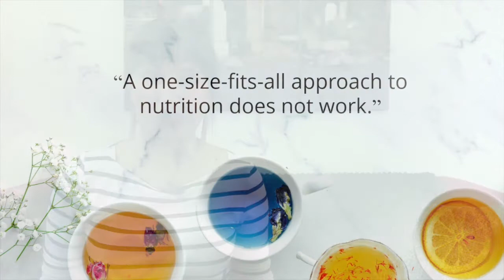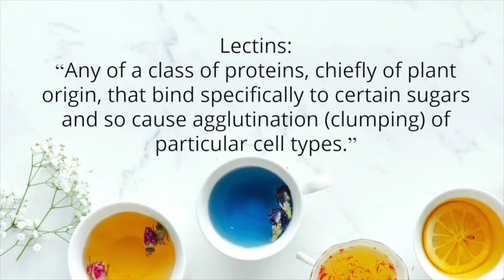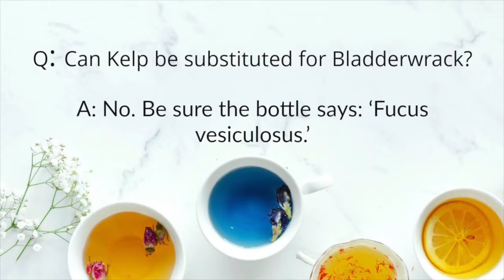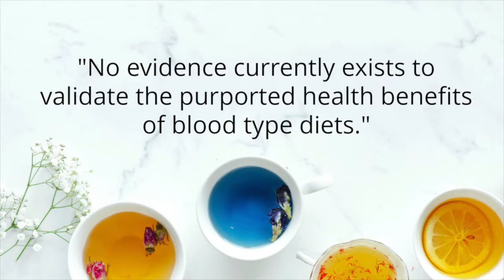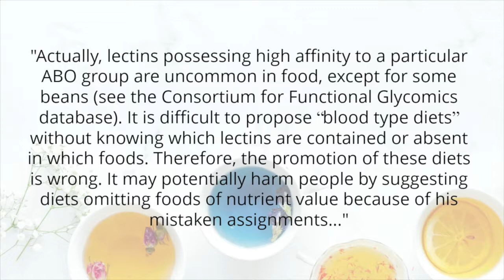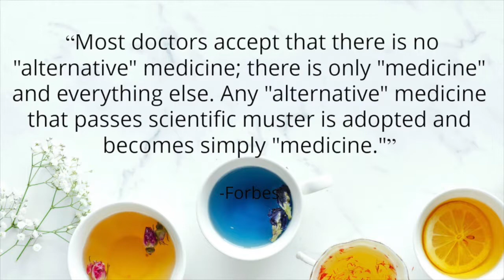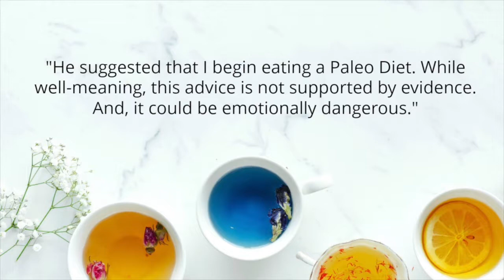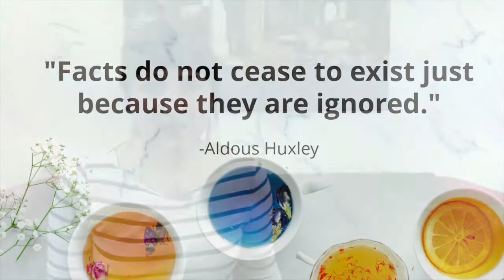Dietitian's Review of the "Blood Type Diet"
Registered Dietitian Libby Parker digs into the (lack of) science behind the Blood Type / ”Eat Right 4 Your Type” Diet, and reviews what a “naturopathic physician” is and why you should be wary.

Leila Cusack, Emmy De Buck, Veerle Compernolle, Philippe Vandekerckhove; Blood type diets lack supporting evidence: a systematic review, The American Journal of Clinical Nutrition, Volume 98, Issue 1, 1 July 2013, Pages 99–104,
Wang, Jingzhou; García-Bailo, Bibiana; Nielsen, Daiva E; El-Sohemy, Ahmed. ABO Genotype, ‘Blood-Type’ Diet and Cardiometabolic Risk Factors. PLoS One; San Francisco Vol. 9, Iss. 1,  (Jan 2014): e84749. DOI:10.1371/journal.pone.0084749
Risks of hidden high blood pressure. Harvard Men's Health Watch [serial online]. April 2014;18(9):8. Available from: MEDLINE with Full Text, Ipswich, MA. Accessed June 4, 2018.
Jingzhou Wang, Joseph Jamnik, Bibiana García-Bailo, Daiva E Nielsen, David JA Jenkins, Ahmed El-Sohemy; ABO Genotype Does Not Modify the Association between the “Blood-Type” Diet and Biomarkers of Cardiometabolic Disease in Overweight Adults, The Journal of Nutrition, Volume 148, Issue 4, 1 April 2018, Pages 518–525,
Yamamoto F, Cid E, Yamamoto M, Blancher A. ABO Research in the Modern Era of Genomics. Transfusion Medicine Reviews. 2012;26(2):103-118. doi:10.1016/j.tmrv.2011.08.002.
The official Eat right 4 your blood type website (yes, they use “4” instead of “four”)